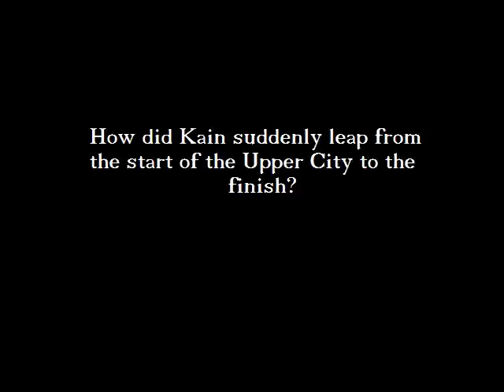Legacy of Kain: Blood Omen 2 - Reunion with Marcus (The Way It Should Have Happened)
Kain encounters his former lieutenant, Marcus, whilst on his way to the cathedral.